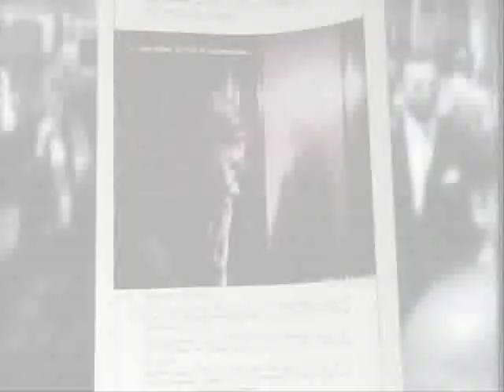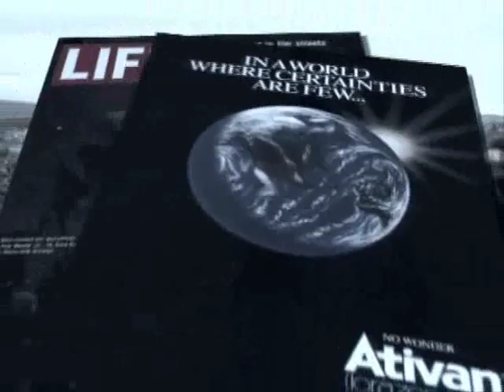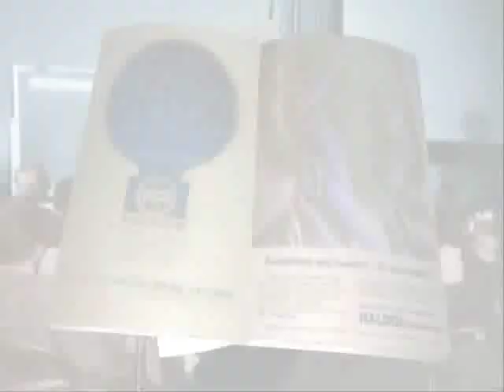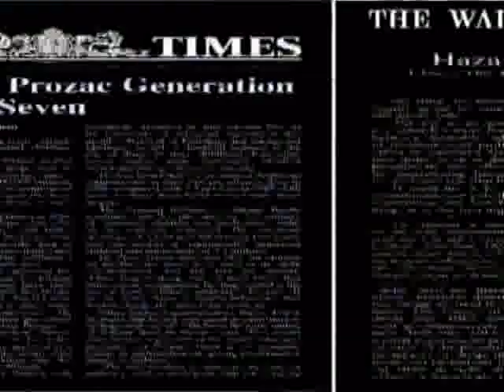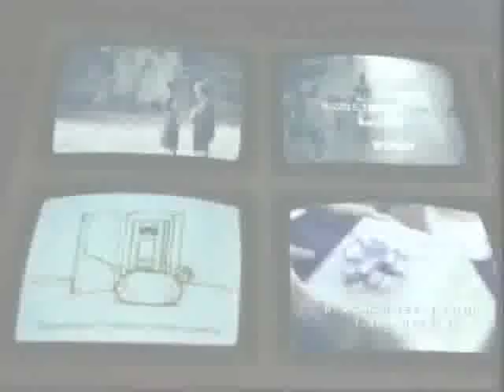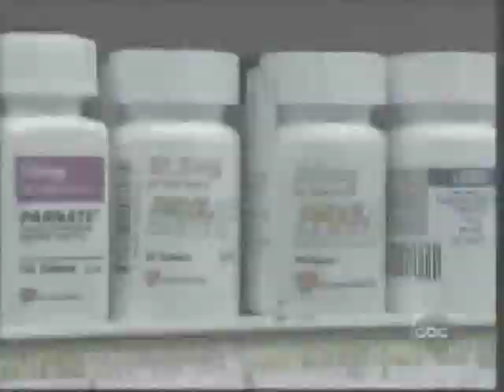Psychiatry: An Industry of Death (6/11)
Through rare historical and contemporary footage and interviews with more than 160 doctors, attorneys, educators, survivors and experts on the mental health industry and its abuses, this riveting documentary blazes the bright light of truth on the brutal pseudoscience and multi-billion dollar fraud that is psychiatry.
We think you have the right to know the cold, hard facts about psychiatry, its practitioners and the threat they pose to our children. Get the truth—watch this film.
Governments, insurance companies and private individuals pay billions of dollars each year to psychiatrists in pursuit of cures that psychiatrists admit do not exist. Psychiatry's "therapies" have caused millions of deaths.
From its beginnings in the 1700s, using the practices of confining, restraining and isolating people with mental problems in institutions, psychiatrists have cashed in on human misery.
Redefining man as an animal without a soul, psychologists and psychiatrists thought man could be manipulated as easily as a dog could be trained to salivate at the sound of a bell.
The Nazis killed millions. Their justification was psychiatry and psychology's theory of eugenics—that certain people were inferior and should be exterminated and their kind bred out of the race. These architects of the Holocaust were never brought to justice.
From apartheid in South Africa to the Ku Klux Klan and experiments on minorities in the United States, the most brutal racists were inspired by eugenics which justified injustice, inhumanity and denial of human dignity to millions.
Men fight and die for the right to speak and act freely. Psychiatry conspired with those in power in Communist Russia to strip the rights of political dissidents and to define their "search for justice" as a mental disorder to justify their imprisonment.
If an ice pick were accidentally shoved behind someone's eyeballs, or they were jolted by 120 to 240 volts, leaving them convulsing and barely breathing, they would be rushed to a hospital. To a psychiatrist, these acts are "treatment."
Psychiatric drugs are not designed to cure, but to suppress symptoms and physically damage the person taking them. Claims of safety and efficacy are made with each new "miracle pill"; its dangers only later exposed. Psychiatric drugs kill.
Today, psychiatrists' use of physical and chemical restraints in mental institutions is a very lucrative procedure. Admitting that death is often inevitable from such procedures, psychiatrists literally get away with murder.
Working in a "profession" made up of people who commit rape, extortion and fraud, many psychiatrists have received prison sentences and civil fines. Minimally, ten percent of psychiatrists sexually assault their patients, with one out of every twenty victims a minor.
Psychiatrists charge huge sums of money to insurance companies, governments and anyone else who will pay to "treat" made-up mental disorders.
Millions of children are given psychiatric labels for normal childhood behavior and prescribed psychiatric drugs that drive them to commit violent acts and suicide.
Psychiatry has pushed its agenda of control, power and domination onto an unsuspecting society for over sixty years, infesting the fields of law enforcement, education, medicine, politics and many others.